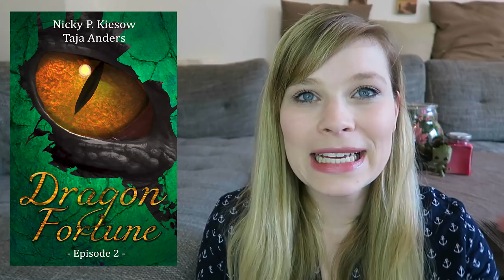Neuerscheinungen März `19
Writers in New York: Jedes Wort ist für Dich - G.S. Lima

Die Legende der vier Königreiche - Besiegelt - Amy Tintera

You – Ich darf dich nicht begehren - Lauren Blakely

Dragon Fortune: Episode 2 - Nicky P. Kiesow

The Play: Spiel nicht mit mir ... - Karina Halle

H.O.M.E. 2 - Die Mission - Eva Siegmund

Monsters of Verity - Unser düsteres Duett - Victoria Schwab

Fuchsreihe 10-15 - Sammelband: inklusive Fuchsmorgen, Fuchsmittag, Fuchsabend Taschenbuch – Nicky P. Kiesow

With or Without You - Mein Herz gehört dir - Geneva Lee

Das Reich der sieben Höfe 4 - Frost und Mondlicht - Sarah J. Maas

Broken Darkness. So gefährlich - M. O'Keefe

Vollendet - Die Wahrheit (Band 4) - Neal Shusterman

Wild Hearts - Kein Blick zurück - T. M. Frazier

Broken Love - L. J. Shen

Everything I didn't say - Kim Nina Ocker

No sweeter Summer - Olivia Miles

One more Promise - Vi Keeland

Ein Gratis Hörbuch von Audible:

- Werbung Ende -